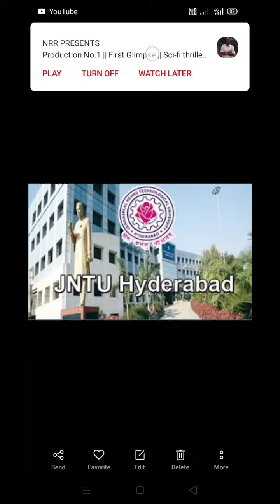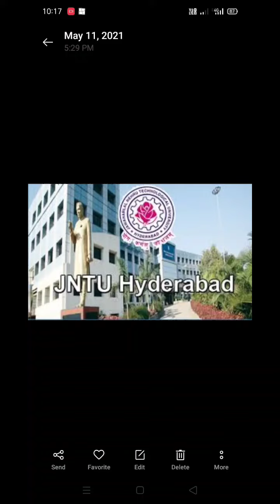jntuh and ts diploma exams?holidays declared?